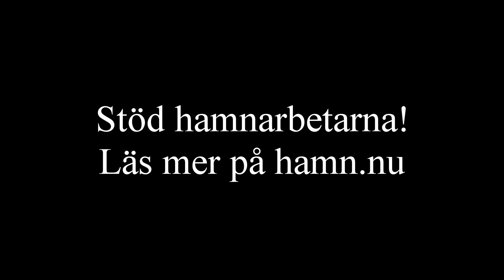Robert Lindelöf från Hamnfyran - hamnarbetarnas kamp mot APM Terminals fortsätter!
Robert Lindelöf från Hamnfyran var inbjuden till Marxistiska Studenter Göteborg för att berätta om deras kamp mot APM Terminals. Inspelat den 20 april 2017.